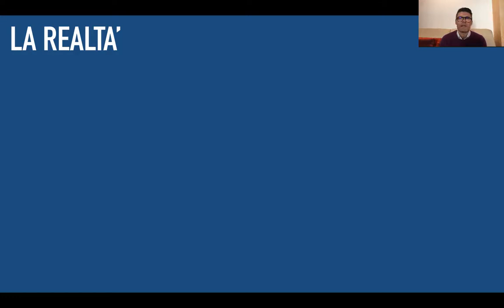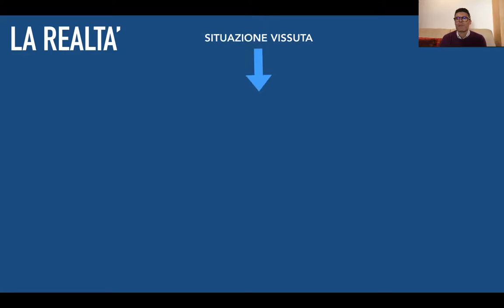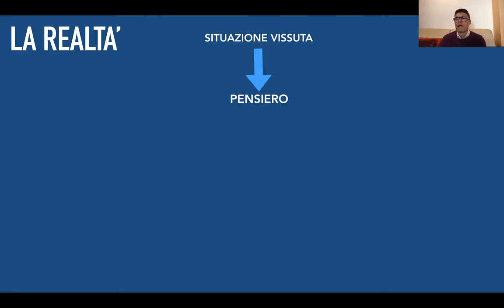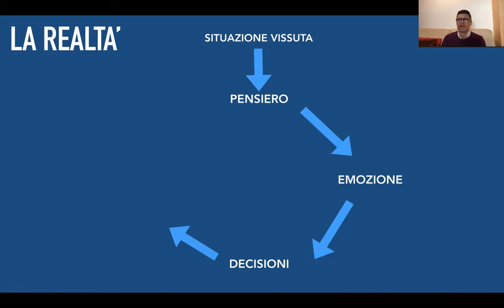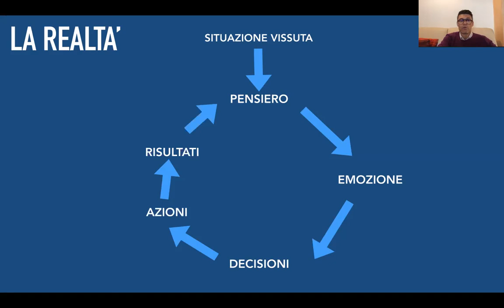La creazione della realtà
come si crea la realtà